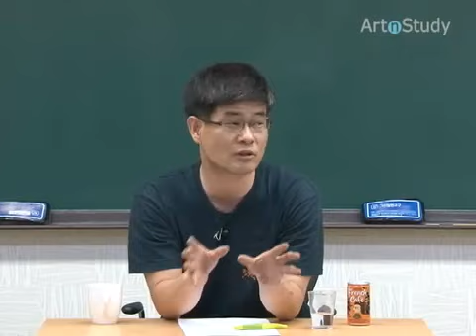[인문TV]우리에게 타자란 무엇인가?2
우리에게 타자란 무엇인가?2
'철학VS철학' 중에서
(강사:강신주)